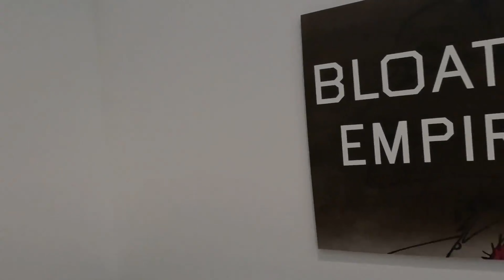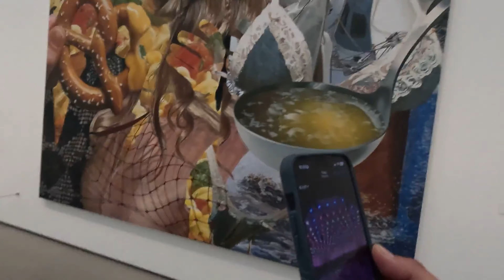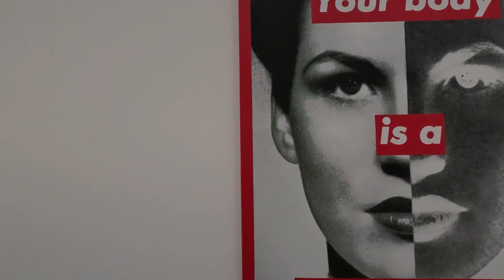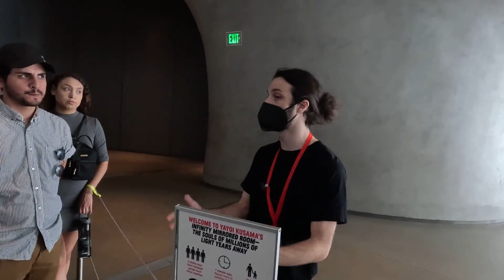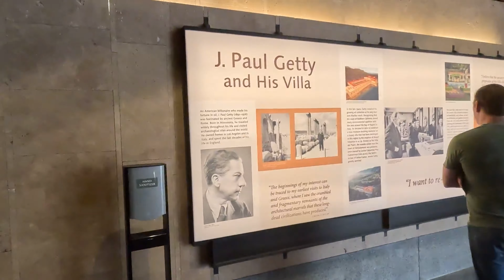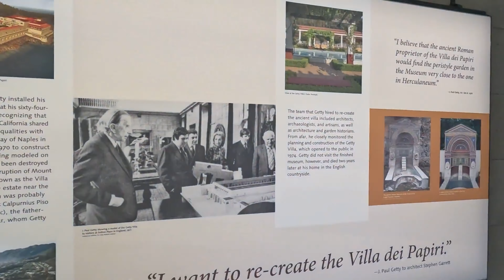Museos en L.A.: The Broad, Getty Villa & Museum | Tesla Tacos and Trips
Bienvenidos!

En esta ocasión los invito a que conozcan tres lugares increíbles en el corazón de Los Ángeles, los museos son: The Broad, Getty Villa y Getty museum. Son lugares increíbles en donde puedes encontrar una mezcla de arquitectura, arte y bellos paisajes.

Espero que te guste, si tienes dudas sobre el tour por favor déjalas en tus comentarios.

Traigan unos tacos, pasen y tomen asiento.  disfruten del trip conmigo!

Capítulos
0:00 Intro
0:16 Bienvenida
01:53 Entrando al Museo de The Broad
6:09 Probando una nueva exhibición
8:40 Una mesa muy grande
11:07 Mi experiencia sobre el Museo de The Broad
12:13 Si logramos entrar a la exhibición nueva
14:38 Entrando al Museo de Villa
20:05 Interior del Museo de Villa
24:52 Exterior del Museo de Villa
26:28 Entrando al Museo de The Getty
28:23 Exterior del Museo de The Getty
30:15 Interior del Museo de The Getty
34:17 Explicación final

Equipo de grabación:

GoPro HERO11 Black Creator Edition
Amazon USA

Amazon USA

Amazon USA

Amazon USA